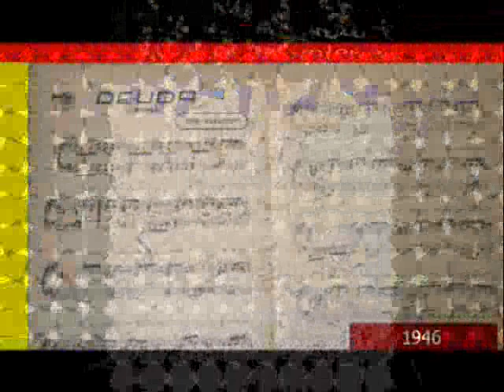cuba PLAZOS TRAICIONEROS (luis marquetti - compositor)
PLAZOS TRAICIONEROS
compositor: Luis Marquetti
cantante: Celio Gonzalez / boleros inmortales